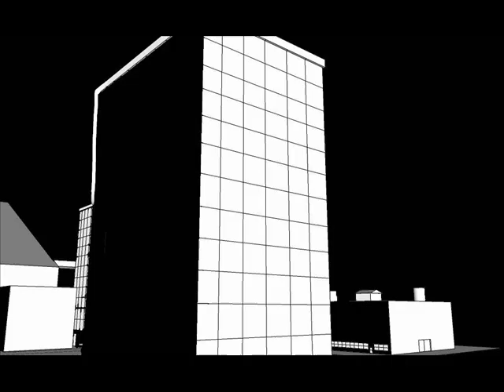Knight Cowl: Vindication by Dan Delby comic book commercial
Commercial for the all-new comic book, Knight Cowl: Vindication #1 (one-shot), written and illustrated by Dan Delby. Published by Superstardom Comics, an imprint of Dan Delby Comics.